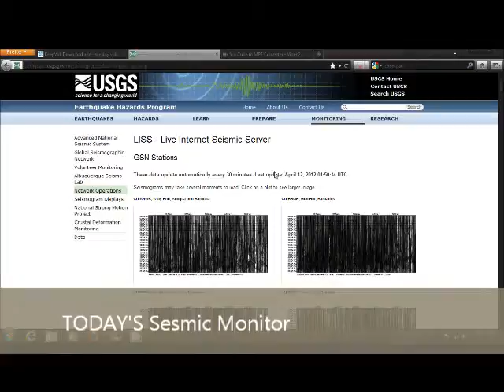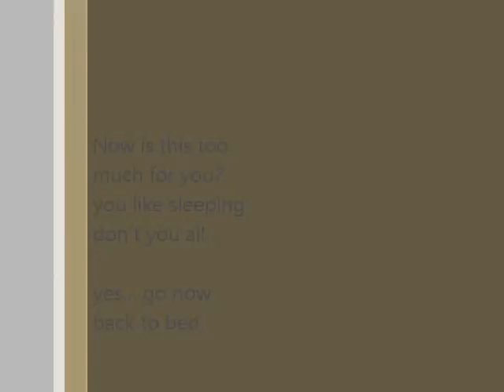Earthquakes and Global Crisis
Wth is going on in this world everything changing friken fast!!